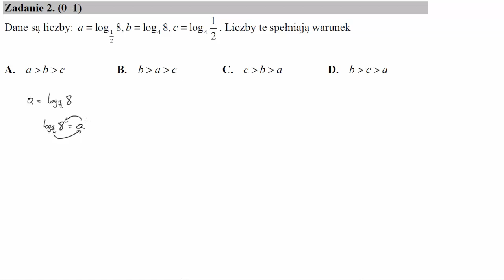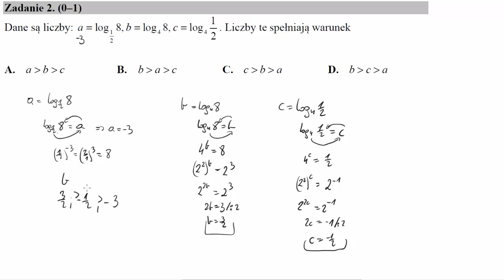Dane są liczby a=log128, b=log48, c=log412 Liczby te spełniają warunek